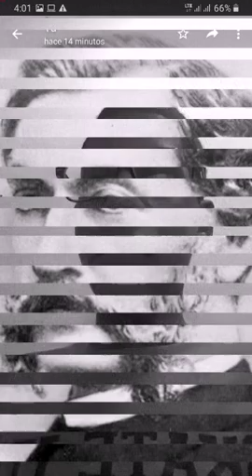Visitando la primera película de la historia del cine | La escena del jardín del Roundhay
Hola, mis suscriptores, este es mi primer contenido del canal, me tomo tiempo hacer este contenido.

El primer contenido va a tratar de la primera película de toda la historia del cine, quien la produjo, quienes fueron sus actores, cual fue su remasterizacion y cuales fueron sus curiosidades.

Grabe el vídeo, lo edite muy bien e intente varias veces subirlo, este vídeo me costo hacerlo, así que apoyenme mucho, agradezco sus likes, espero que les guste el vídeo y se suscriban a mi canal.